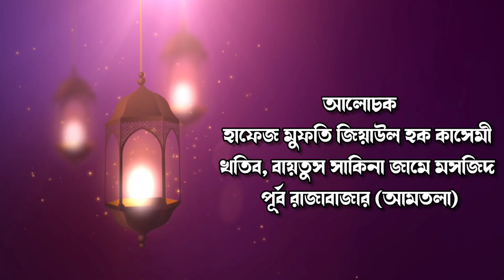হজ একটি প্রেমময় ইবাদত।২৬ মে২০২৩।HAFEZ MAWLANA MUFTI ZIAUL HAQE KASHEMI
স্থানঃ বায়তুস সাকিনা জামে মসজিদ  (আমতলা সখিনা মসজিদ নামে পরিচিত)
১৫৩/জ, পূর্ব রাজাবাজার (আমতলা), ঢাকা-১২১৫
বিস্তারিত যাতায়াতঃ
ফার্মগেটগামী যেকোনো বাসে উঠে ইন্দিরা রোড লেগুনা স্ট্যান্ড নামবেন। এরপর প্রাইম সুইটস বা বৈশাখী হোটেলের গলি দিয়ে ঢুকে যে কাউকে জিজ্ঞেস করলে দেখিয়ে দিবে।

বি.দ্র.: কোনো প্রকার বানিজ্যিক উদ্দেশ্যে ভিডিও ধারণ বা প্রচার করা হয় না। মসজিদ কমিটির বিশেষ অনুরোধ ও দ্বীন প্রচারের উদ্দেশ্যে ভিডিও ধারণ ও প্রচার করা হয়।

** ANTI-PIRACY WARNING **
This content is Copyright to Youtube Channel সাকিনার ধ্বনি । VOICE OF SAKINA , & Its Content Creator . Legal action will be taken against those who violate the copyright of the following material presented!